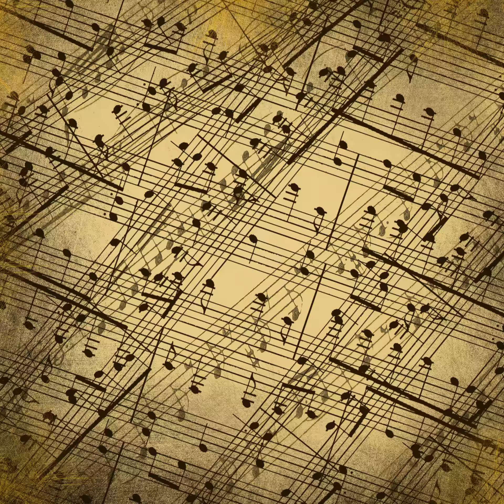Serenade in D Major 'Posthorn' K.320 - III. Concertante. Andante grazioso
Light, bouncy, gentle and elegant orchestral; piece